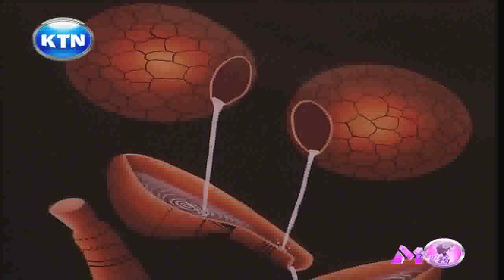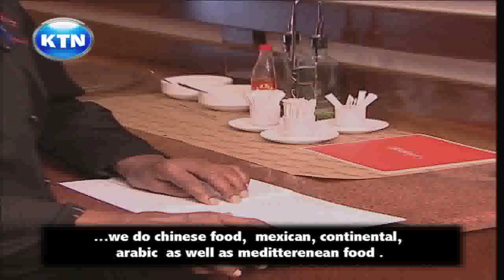Midmorning : Tichinos Restaurant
Tichinos is  six months old in Nairobi and serves Continental food.